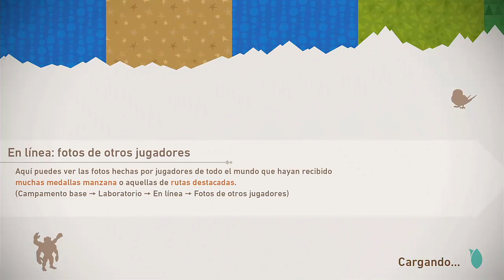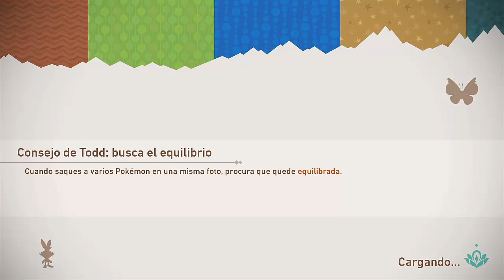EL DESIERTO! New Pokemon Snap! EL FOTÓGRAFO HELLDOGCITO! Cap.8!